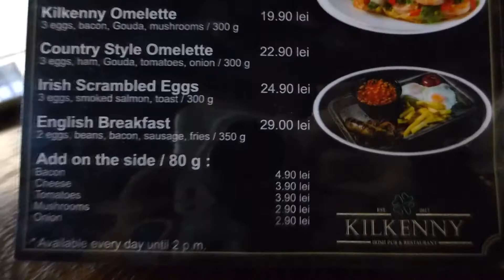Mic dejun in Bucuresti - Kilkenny Irish Pub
Pentru ca mic dejunul este considerata cea mai importanta masa a zilei, am pornit la plimbare prin Bucuresti ca sa vad unde se mananca bine si unde poti sa iesi la mai mult de o cafea cu prietenii in diminetile de weekend si nu numai.
Prima oprire a fost la Irish Pub-ul Kilkenny din Centrul Vechi.
Ma gasiti si pe Instagram: @HypnoticFoodie